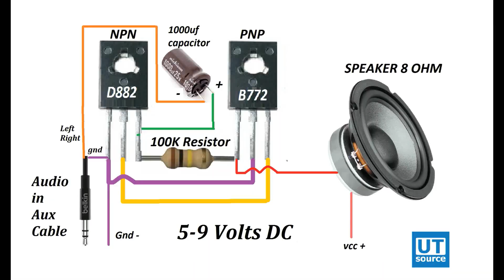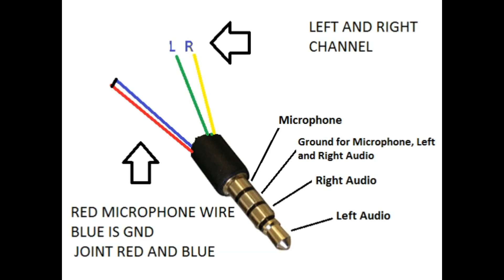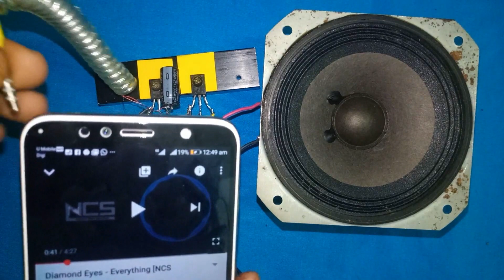Powerful amplifier D882 and B772 Transistors | New Circuit | Bass Boosted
In this video we make powerfull amplifier with NPN snd PNP transistor.

Components list

3: 100K Resistor
4: 1000 UF Capacitor
5: Audio in cable
6: 4 to 8 ohms speaker
7: 4volt to 6volt power supply